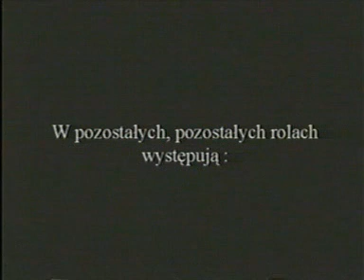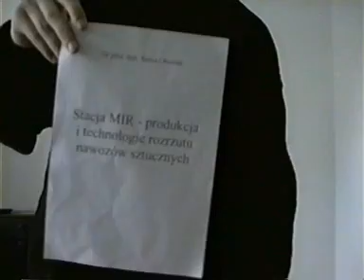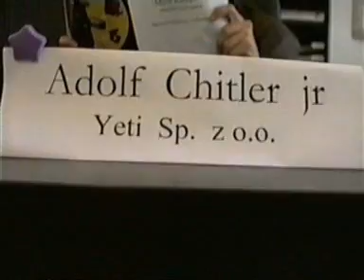Trucizna III (1 of 6)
Po sukcesach swoich poprzedniczek nadszedl czas na wspaniala, tryskajaca humorem i inteligentnymi dialogami oraz efektami specjalnymi Trucizne III! Nakrecona w 1999 roku przez niezalezna "wytwornie" Dragons Pictures z Bialegostoku! Piwa w dlon i zapraszam do rozkoszowania sie tym dzielem!:)))